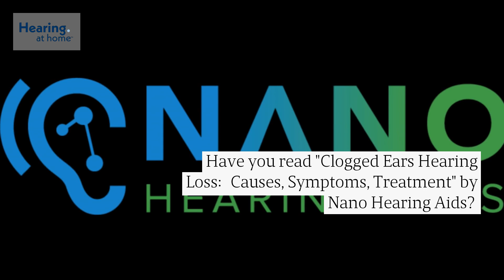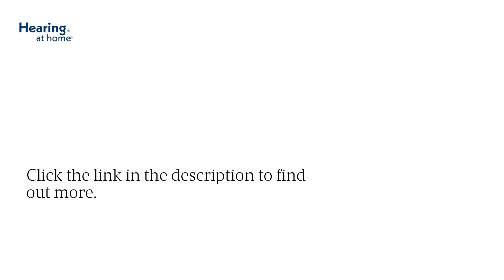Get The Latest Insights Into Clogged Ears Hearing Loss: Causes, Symptoms & Treatment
Did you know clogged ears can indicate a condition known as conductive hearing loss? Learn more about this fairly common form of hearing loss by reading "Clogged Ears Hearing Loss: Causes, Symptoms, Treatment" by the experts at Nano Hearing Aids, . Clogged Ears Hearing Loss Causes Symptoms Treatment #2024